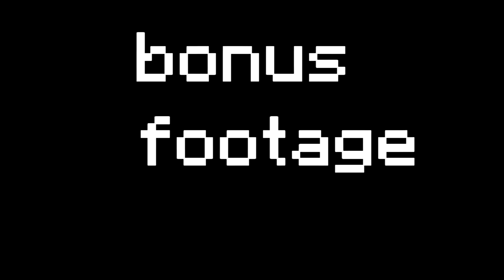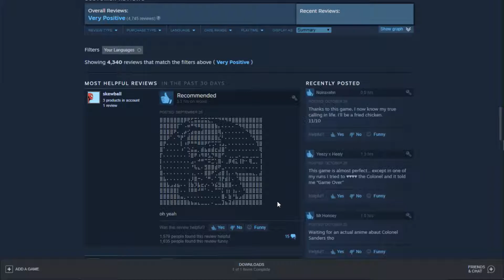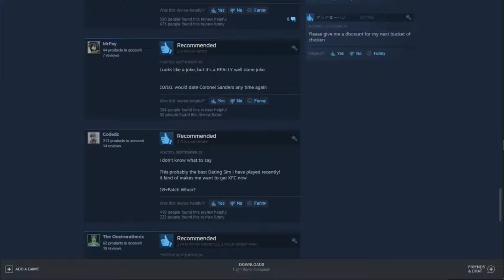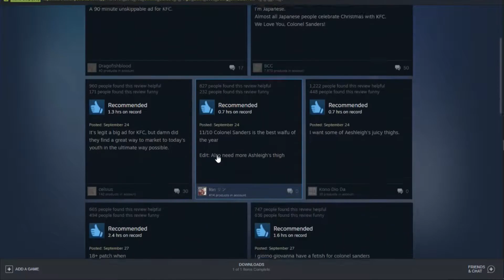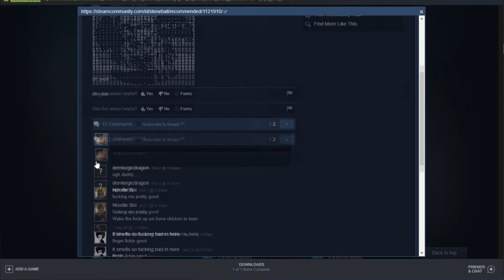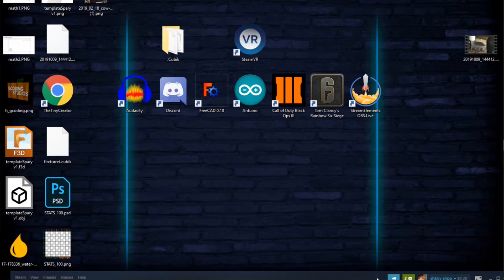I wasted 30,000 ______ on this...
I really can't believe I wasted that much just for that.
Also shout out to the people who watched this early on discord!
Talk to me!